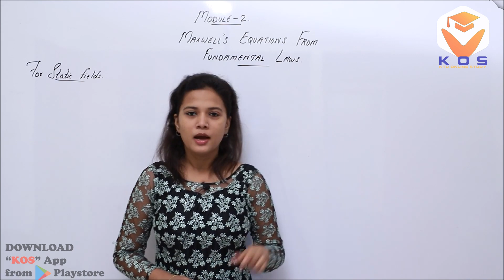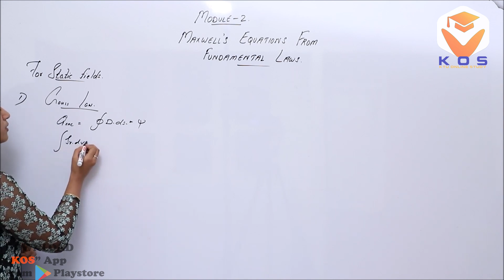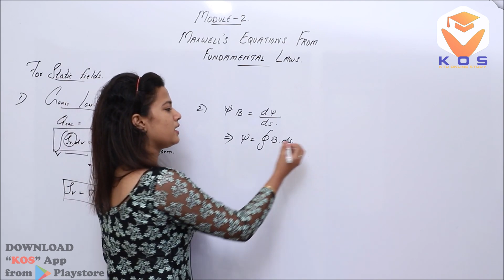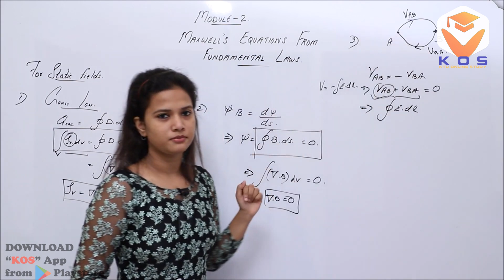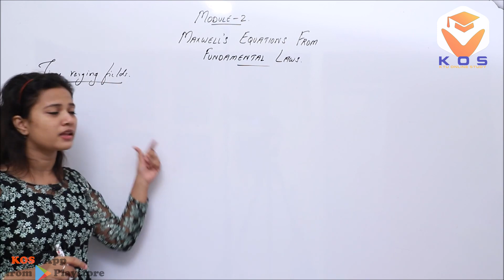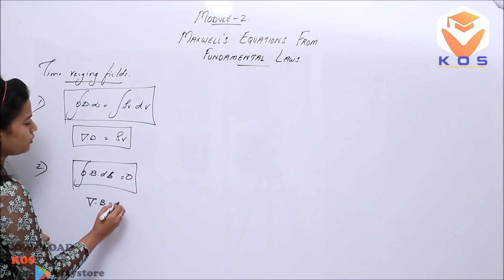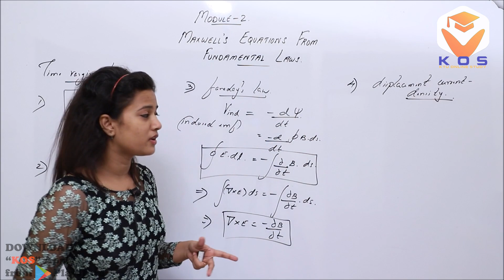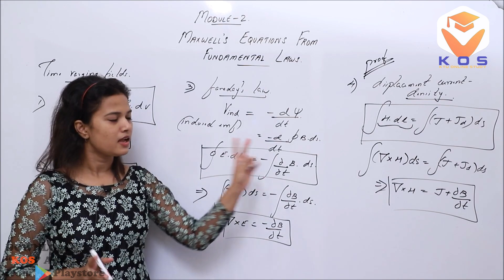KTU - ELECTROMAGNETICS | Module 2 - Part 1 | S6 ECE | 2019 SCHEME | KOS App - KTU ONLINE STUDY APP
KTU EM - ELECTROMAGNETICS - Module 2 - Part 1
KTU - FOR S6 ELECTRONICS  & COMMUNICATION STUDENTS
KOS App | KTU ONLINE STUDY APP

Lecture by,
Asst. Prof Shilpa A S
Mtech CET

150+ Engineering Subjects From 5 Departments